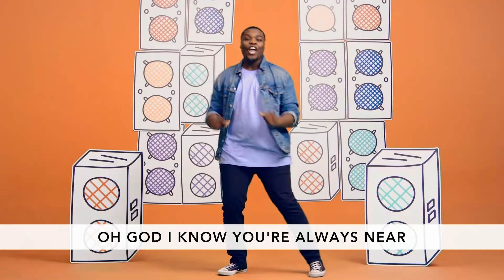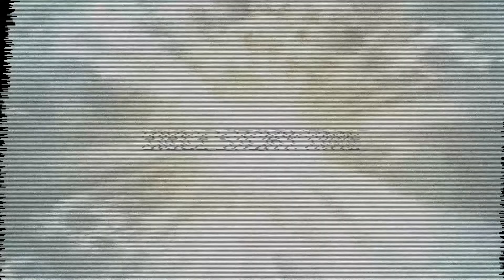Westside KiDS So & So Show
Stand  |  Don't Face Your Fears Alone (Week 2)

You don’t have to face your fears alone. With God’s help, you can have the courage to do what you should do—even when you’re afraid.